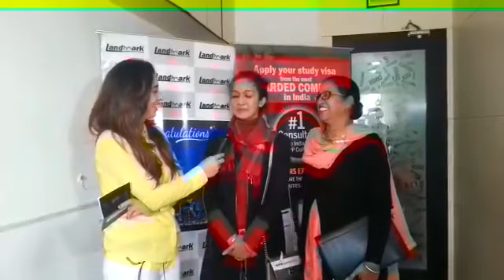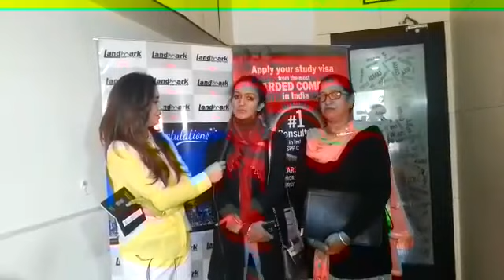Testimonial of MS. HARJIT KAUR - LANDMARK IMMIGRATION CONSULTANT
Testimonial of MS. HARJIT KAUR from JALANDHAR/ PUNJAB got HER Canada_Study_Visa January Intake 2018 was approved from Landmark_Immigration
SHE HAD DONE HIS BACHELORS IN 2017. SHE SCORED 6 BANDS IN IELTS.
So Apply through ICCRC Member for May_and_September_2018Intake. Limited_Seats.
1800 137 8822 (South India)(Cochin)
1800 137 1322 ( West India) (Vadodara)